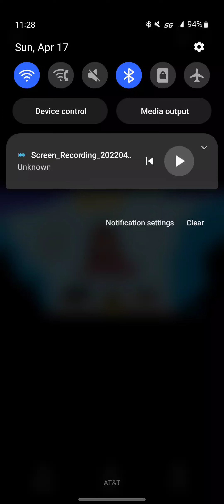Crackdown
Willow Battle Of Bling 2008
Playstation 3 Xbox 360 and PC